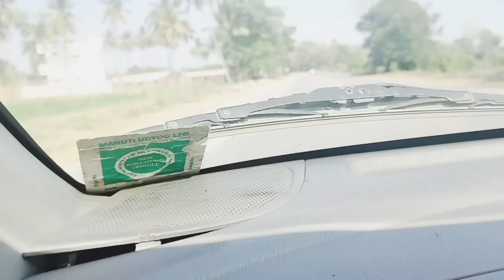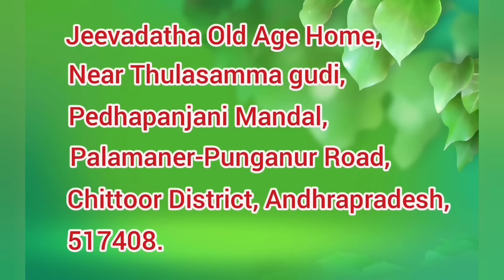ఆశ్రమం నుండి ముగ్గురు బయలుదేరారు..#9441315536#old age home.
anadha ashram
poor people
tea samosa